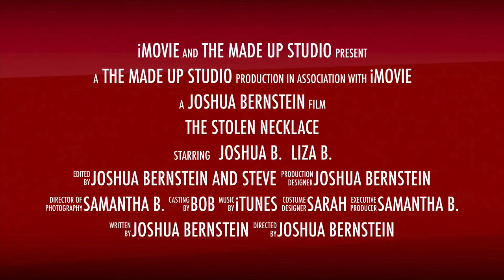The stolen Necklace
This iMovie Trailer is about a stolen necklace.